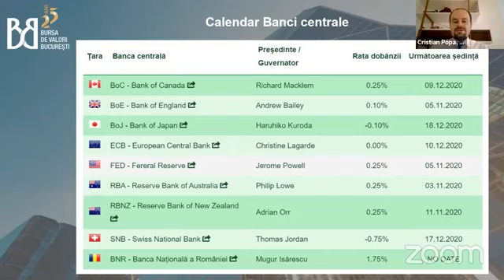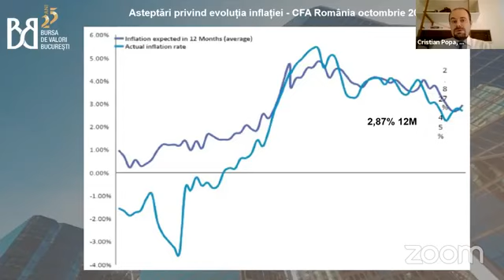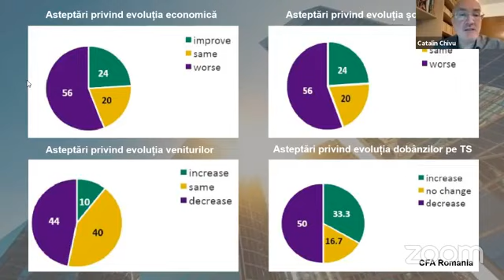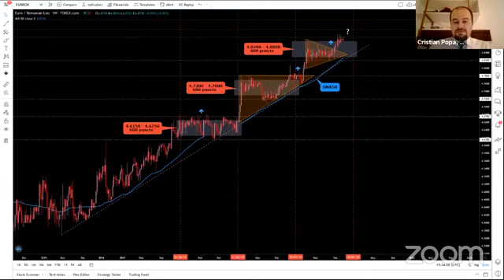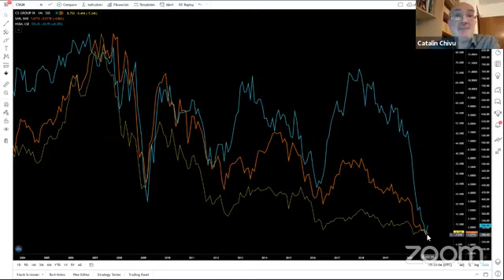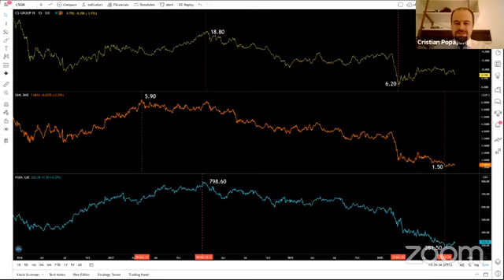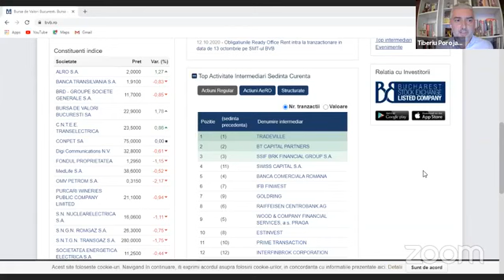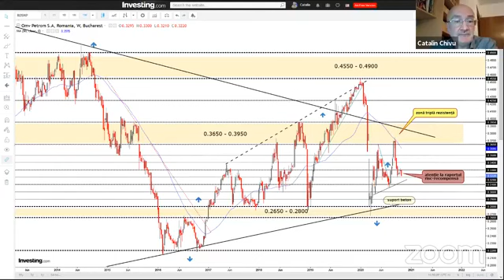Feel the Markets 29.10.2020, invitat Cristian Popa, Membru CA BNR si Membru board CFA România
-decizia BCE și politica monetară a băncilor centrale
-anticipările analiștilor CFA, analiză EUR/RON
-PIB și cereri somaj SUA
-raportări financiare și analiză Credit Suisse, Banco Santander, HSBC
-evoluție BVB, rezultate financiare și analiză OMV Petrom